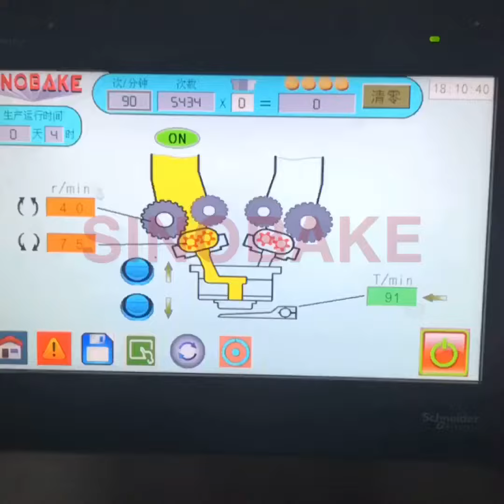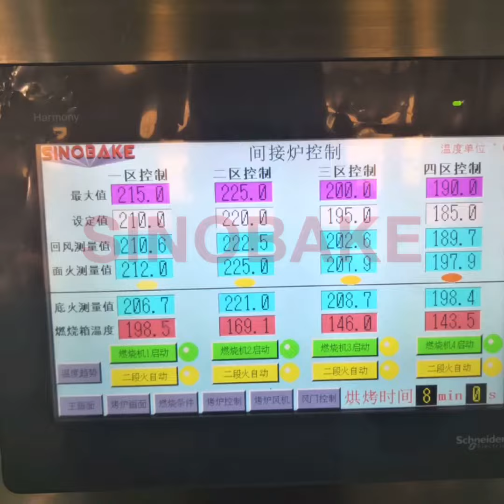Wire Cut Chocolate Chips Cookies Production Line SINOBAKE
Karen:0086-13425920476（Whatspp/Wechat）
SINOBAKE BISCUITS AND COOKIES MACHINERY